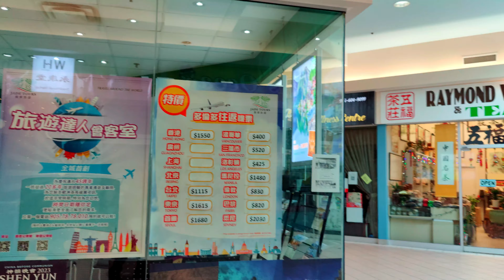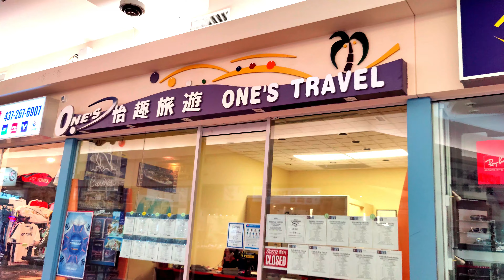1 MARKHAM PLACE MALL GTA CANADA-4K-60--JUN 6/23 CANADA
1 MARKHAM PLACE CANADA-4K-60-GTA CANADA JUN 6/23